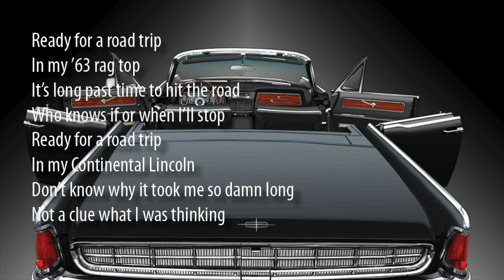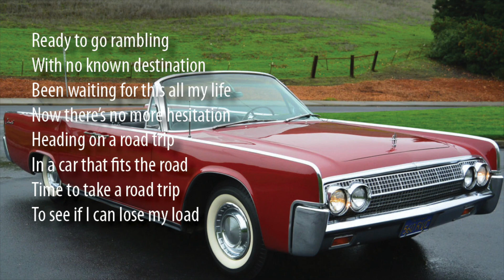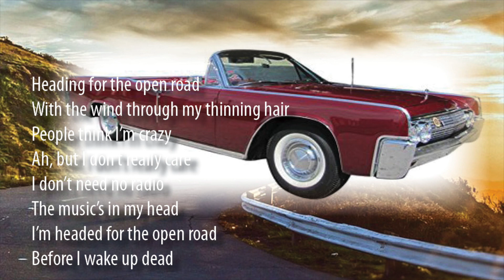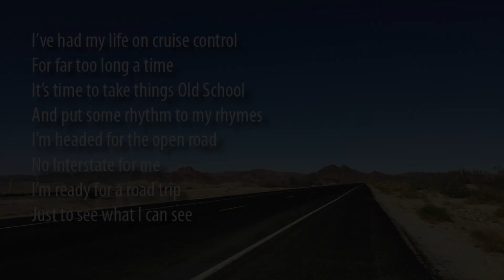Ready 4 a Roadtrip9 1 23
This is a re-working of an older song. It's still not where I want it to be but I was motivated to post it after talking with an old High School friend about taking a road trip out to see him. His parents actually had a black Lincoln Continental (not a "rag top" but still . . .). And another friend actually took a road trip in a robin's egg blue convertible Continental. (The trip did not end well for THAT car!)